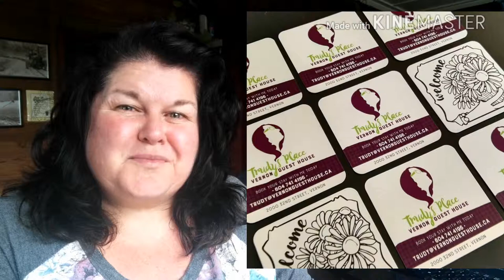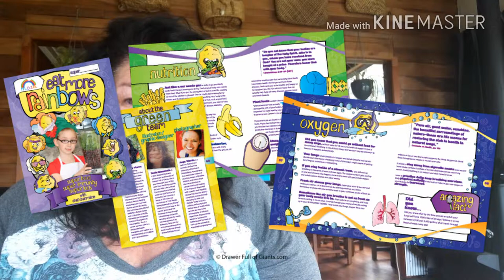Why I Volunteer My Business Service | Drawer Full of Giants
❥ Through my creative business Drawer Full of Giants, I specialise in 'Personalising Business with Illustration', taking biz owners 'from go-to-whoa!'. My work supports myself, my family and the underlining PURPOSE OF MY BUSINESS, which is, to support God's ministries, businesses and entrepreneurs around the world through in-house creative consultation and practical application of all graphic design and illustration needs.

I volunteer my time in 2 month blocks, personally working with you for 4 hours a day, Monday to Friday. And because God is my provider, there is completely no charge for my time.

♡ If you'd like to learn more about my volunteering service, read testimonials and learn what my booking schedule looks like,

♡ If you'd like to SUPPORT A FELLOW CHRISTIAN entrepreneur, business or ministry, OR, are one yourself, please prayerfully seek God when considering investing in the means to invite me to come work with you for two months - then I'd ♡ to help you.

♡ Join me in my Facebook group Chosen & Appointed if you'd like to share YOUR story, ask questions or simply encourage others in their faith journey:

in so doing you'll receive an editable Forever Greeting card to support your business and/or ministry, with my gratitude.

❥ Want to support me in my work so I can continue giving back? There are several ways to do this:

1. ♡ Commission me to create unique and original illustration for your business or simply peruse my Shop to see how I can support you with my products

3. ♡ Fund-raise for your own project with my Pint-sized Colour Peels.. Pocket up to 150% of the profit and with 50% of the purchase cost will go to support a University student in NZ with a practical care package to ease their pockets. (40% is for printing and 10% goes to me - this is a fun experiment in giving I'm conducting):

♡ Vicariously = in a way that is experienced in the imagination through the actions of another person.